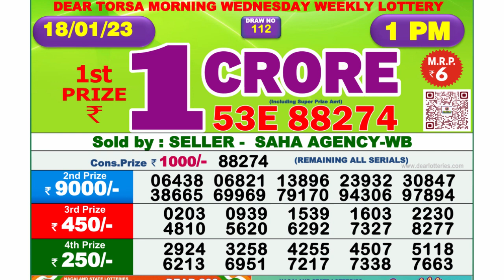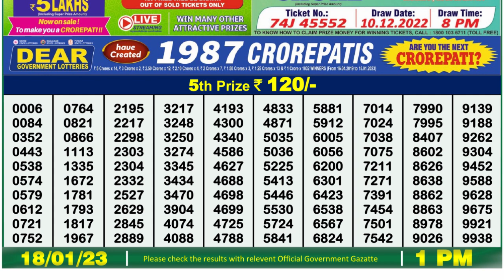Nagaland Lottery Sambad Live 1pm 18.01.23